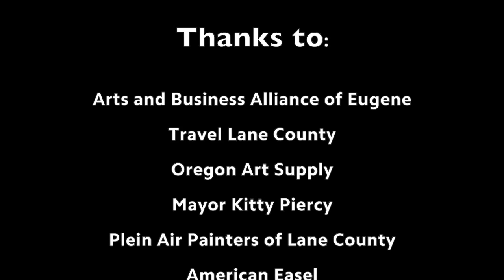Arts on the Go-Go: Plein Air Paint Out 2014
Create! Eugene is a month long celebration of the arts in Eugene. One of the biggest events is the Plein Air Paint Out. The Plein Air Paint Out is a week long event featuring socials, workshops, and the Plein Air Competition! In the one day competition, contestants are invited to plein air paint (landscapes and/or cityscapes) for the chance to earn fabulous prizes provided by Oregon Art Supply. See highlights from the Paint Out and learn more about Create! Eugene from our latest Arts on the Go-Go video!

To learn more about Create!